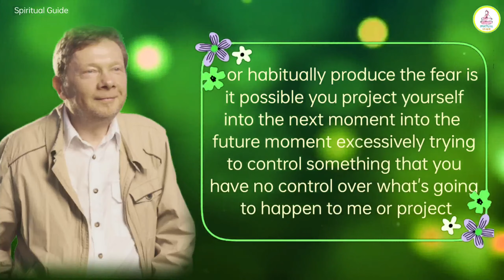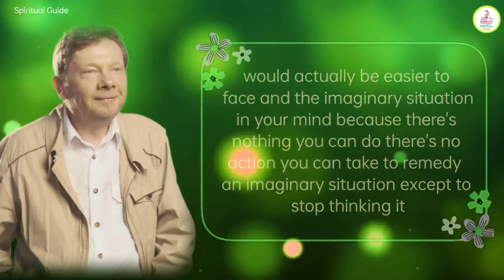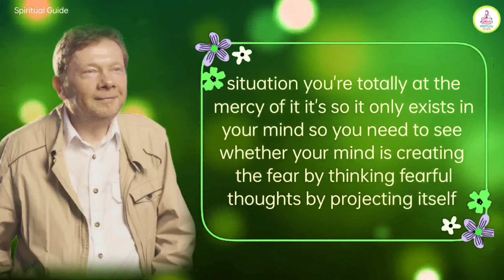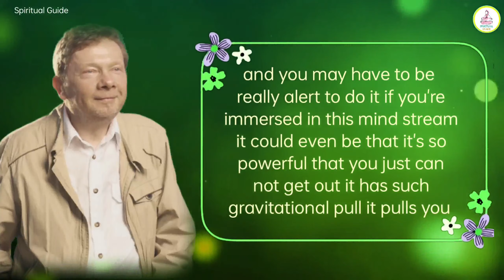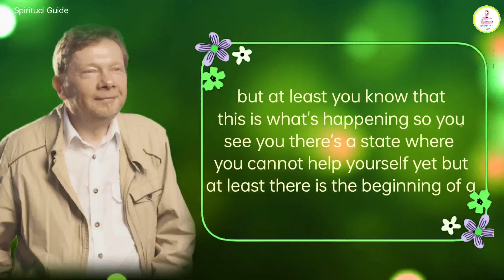How to Overcome Fear | Spiritual Guide | Pks63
About video:
Eckhart explains how to overcome fearful thoughts, worry and negative emotions

If you are or represent the copyright owner of contents used in this video and have a problem with the use of said content, please contact me via my email in the "about" page on my channel.

 I have divided content in chapters & summarised it with best learning. I have added peaceful background music which is taken from the youtube library. I have made more understandable content. I summarised content in such a way that everyone can understand it in the first view.And write down subtitle on video screen.